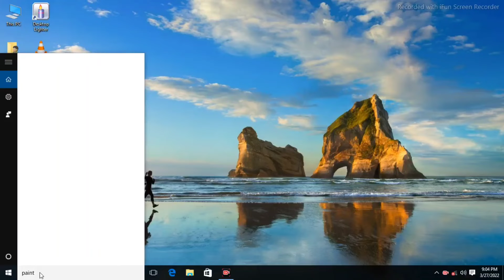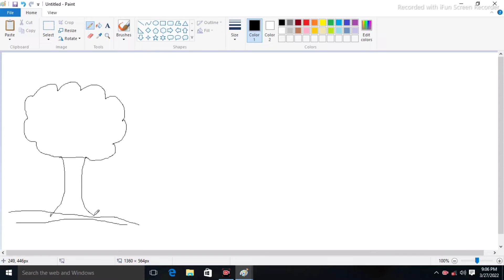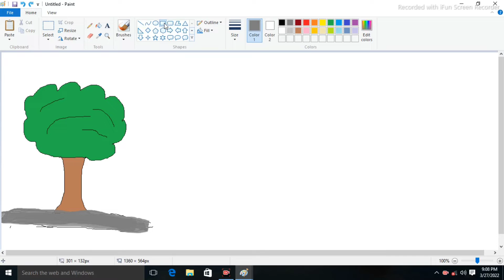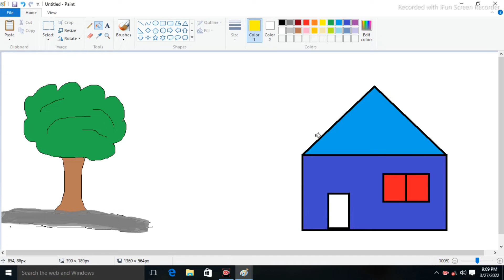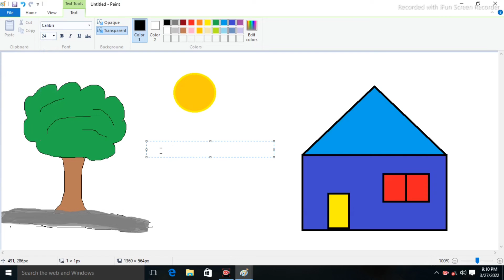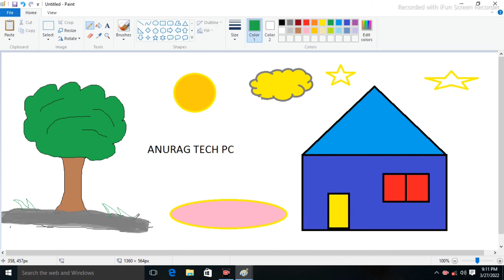ms paint | computer me painting kaisa banate hai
es video paint ke bare bataya GAYA Hai ms paint ap kaise sikh sakte ho.

MY Equipments :-
Boya m1 mice
tripod
ring light